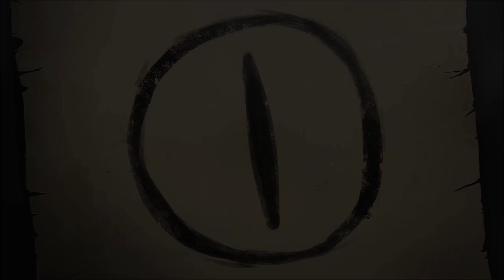Let's Play "Das Schwarze Auge: Memoria" Folge 012 - Der Name des Zauberstabs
Ihr habt es euch gewünscht, also spielen wir "Das Schwarze Auge: Memoria" und finden heraus wie es weitergeht mit dem Vogelfänger Geron. Der muss die Geheinisse einer Prinzessin aus der Vergangenheit herausfinden, um seiner Freundin Nuri zu helfen.
Das Spiel ist aus dem Jahr 2013 und wurde von Daedalic Entertainment entwickelt.

Daedalic Entertainment:
Become a part of the community: